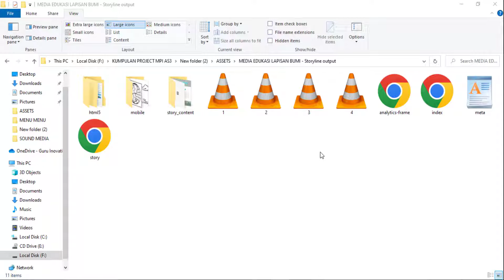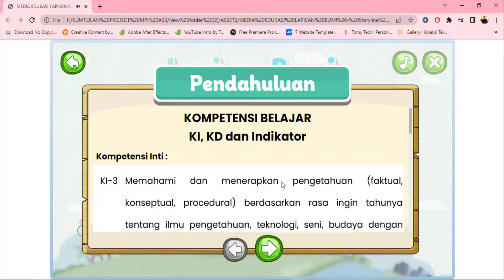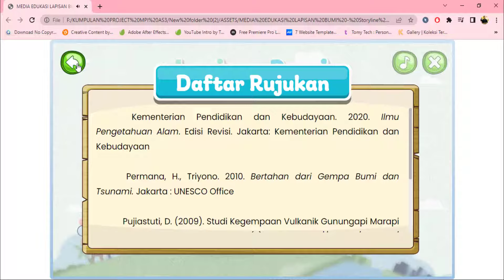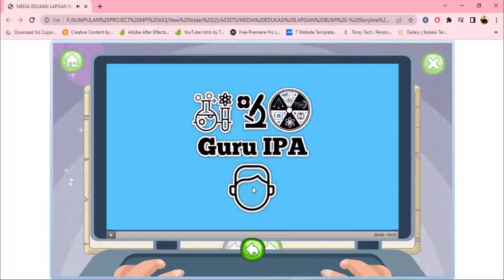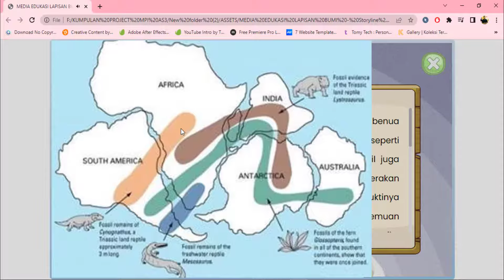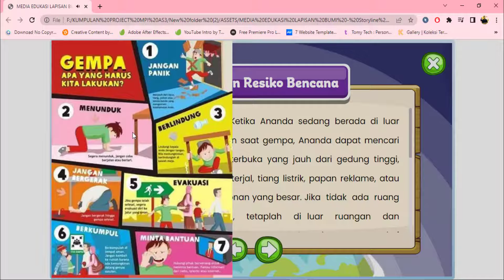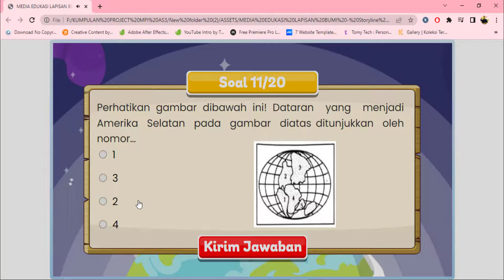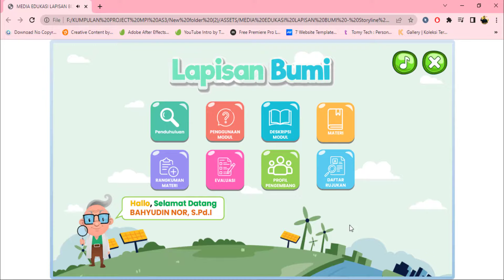REVIEW MEDIA PEMBELAJARAN INTERAKTIF MENGGUNAKAN ARTICULATE STORYLINE 3 MATERI LAPISAN BUMI ATMOSFER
Didalam Video ini menunjukkan Review Media Pembelajaran Interaktif Menggunakan Articulate Storyline 3 Materi Lapisan Bumi Atmosfer untuk Peserta Didik Kelas VII SMP/MTs.

⚠️WarningThis Video was Property & Copyright by Bahyudin Nor